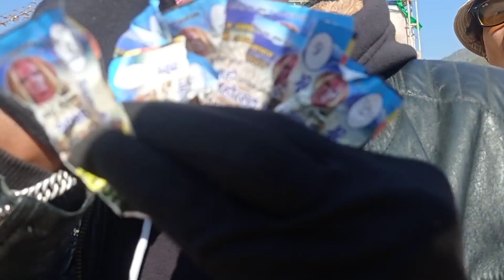प्युठान महोत्सव हल्लाय jyoti magar र eleena chauhan le अनि द्र्शक हरु लाई हाने लाठि सुरक्षा कर्मिले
love you all my viewer
love much
hit likes

eleena chauhan
 dhokebaj hau timi dhoke baj hau Pyuthan mahotsab
  much ❤️